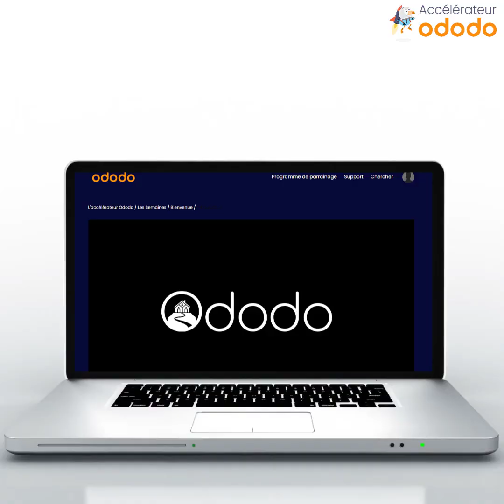Arrêtez de verser des commissions à Booking ! 💸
Vous en avez marre de verser des commissions à Booking ?

Vous n'êtes pas seul(e) !

D'ailleurs, dans cette vidéo Marc-Antoine vous explique comment il en est venu à élaborer une recette magique.

Une recette qui permet de booster les réservations directes d'un hôtel, d'une maison d'hôtes ou de gîtes !

🛏️ Vous êtes propriétaire d'un hôtel, d'une maison d'hôtes, de gîtes, d'un meublé de tourisme, d'une péniche, d'un tipi, d'une yourte… ? Intégrer l'Accélérateur Ododo, c'est mettre en place les choses suivantes pour votre hébergement touristique :

✔️ améliorer sa visibilité en ligne,
✔️ mettre en place les éléments d'un site internet qui transforme ses visiteurs en clients,
✔️ faire vous-même un site flambant neuf ✨(si si vous en êtes capable !),
✔️ définir une réelle stratégie de commercialisation,
✔️ et ainsi obtenir un maximum de réservations directes !